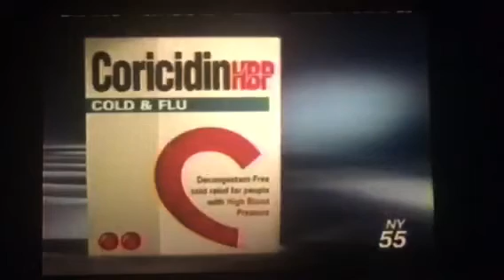What Do You Think Of This Commercial?